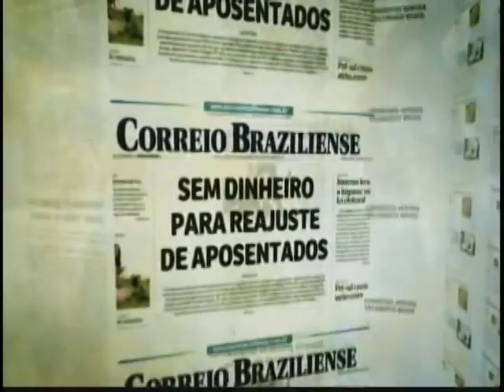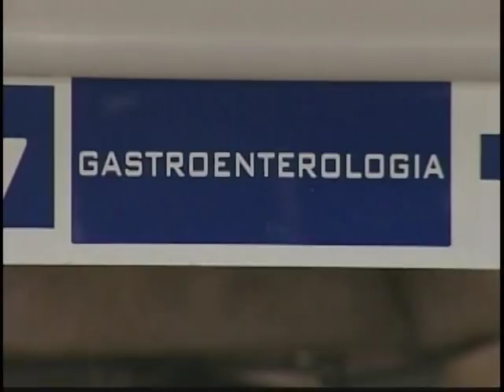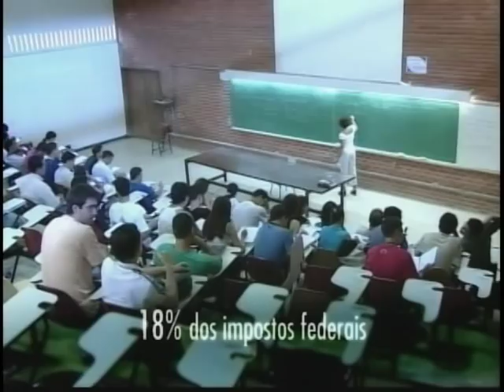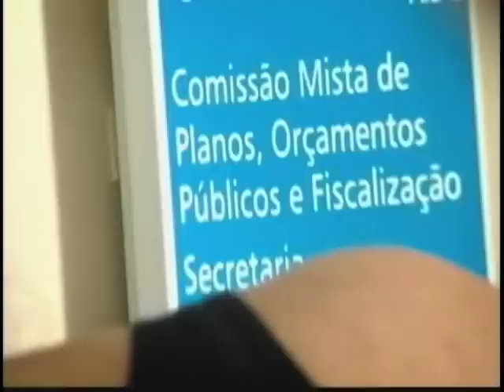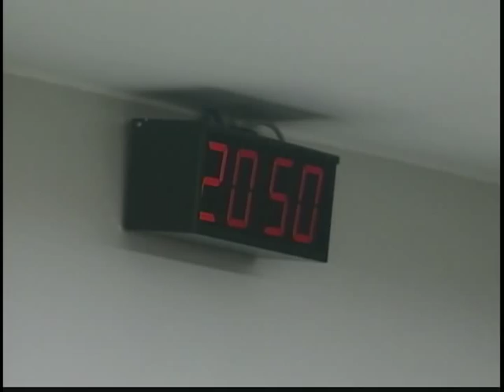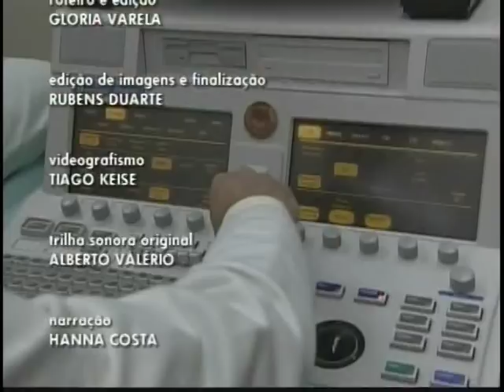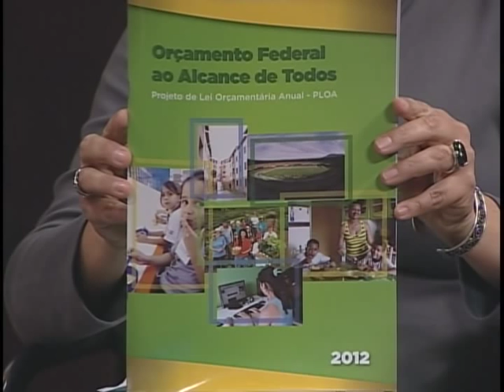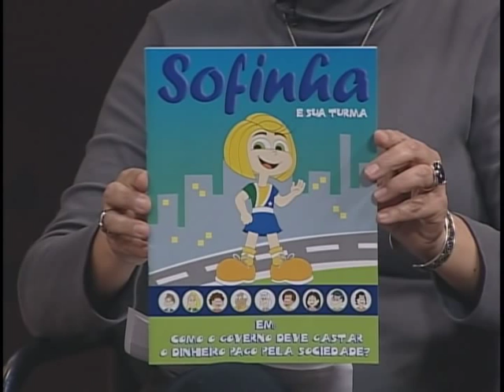Orçamento público e sua importância no fortalecimento da democracia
CENAS DO BRASIL - 29.12.11: Que regras existem para dividir o bolo do dinheiro Público? como a população pode acompanhar e interferir no processo de votação e saber se as propostas estão sendo efetivamente realizadas? Quais os desafios para ampliar o controle social e tornar o orçamento mais próximo das pessoas? Os convidados deste programa são: Eliomar Rios, secretário-adjunto de Orçamento Federal do Ministério do Planejamento; e José Luiz Sá, professor universitário.